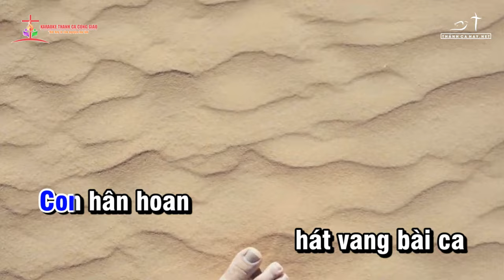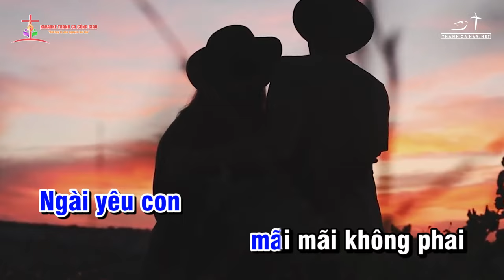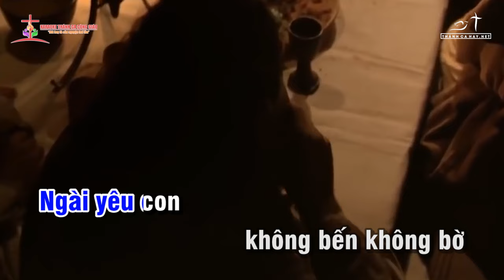CON XIN TẠ ƠN CHÚA || ✍🏼 Sáng tác: HÙNG CƯƠNG - HỒNG BÍNH ||👨‍🎤 Ca sĩ: XUÂN TRƯỜNG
❤️ Ca khúc: CON XIN TẠ ƠN CHÚA
✍🏼 Sáng tác: HÙNG CƯƠNG - HỒNG BÍNH
👨‍🎤 Ca sĩ: XUÂN TRƯỜNG
🎼 Pdf :
©  Copyright: KARAOKE THÁNH CA CÔNG GIÁO